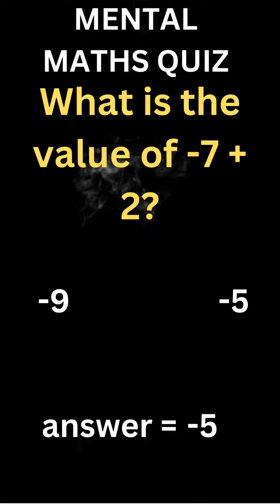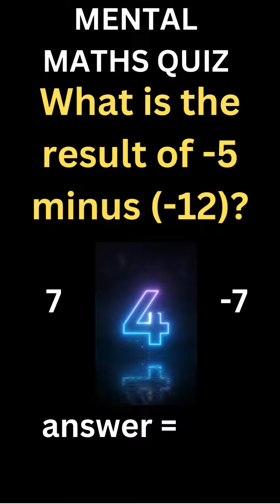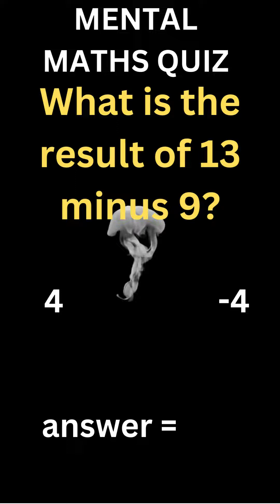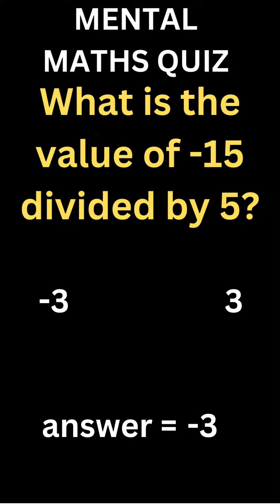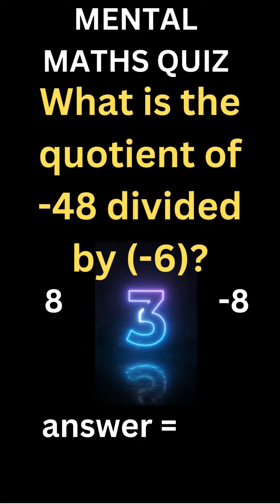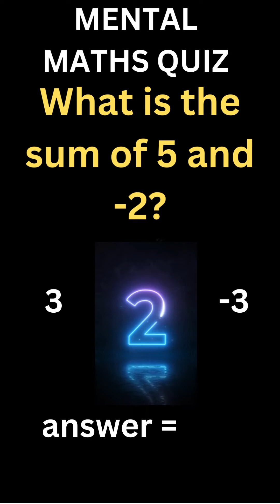Can You Pass This Integer Quiz? Take the Challenge! ||R-ONLINE CLASSES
Are you ready to test your arithmetic skills? This video features 30 challenging integer questions that will get your brain pumping and put your knowledge to the test. With questions ranging from addition and subtraction to multiplication and division, this quiz will challenge even the most skilled mathematicians.

Think you have what it takes to get all the answers right? Try your luck and take the challenge! Whether you're a student looking to improve your skills or just someone who loves a good brain teaser, this video is sure to provide a fun and challenging experience.

So what are you waiting for? Press play and get ready to put your integer knowledge to the test!